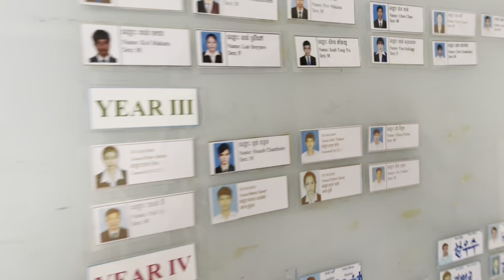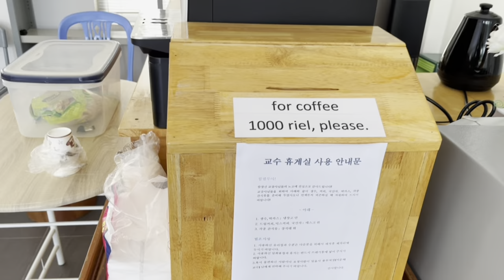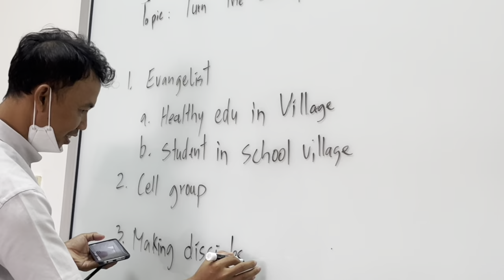First day of lecture at Cambodia Presbyterian Theological Institute: Feb. 1, 2022.